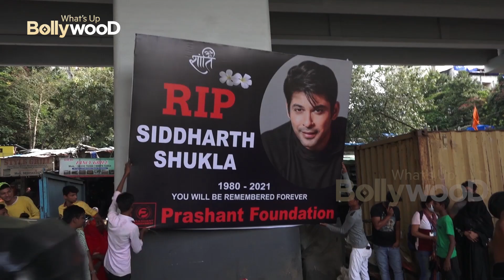SHEHNAZ GILL UPDATE, 😱Where is Shehnaz Gill now? SHE is in HOSPITAL , FAINTED, Not coming out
Shehnaz Gill is not coming out, Where is she?
Shehnaz gill update for sidharth shukla death ,
shehnaz gill updates for sidharth shukla demise sudden